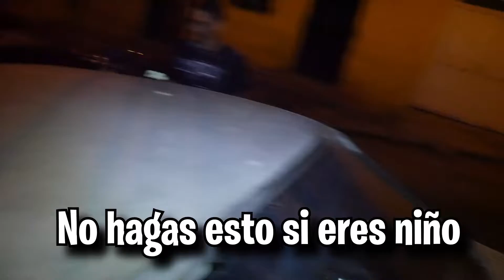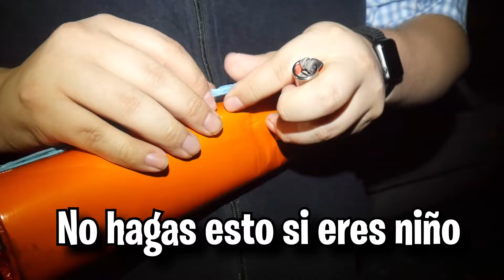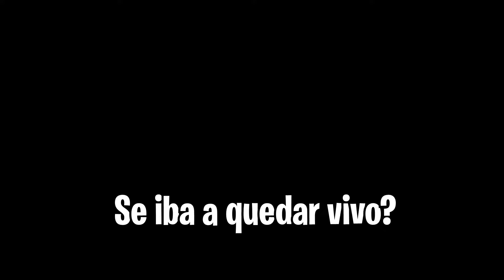RETO DEL MORTERO 3.0 EL FINAL EPICO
Hola panitas soy Alejo. gracias por apoyarme viendo este directo pero me apoyaria mucho si dejaras tu super like.

Codigo de creador: LordAlejo87 Usalo panita es gratis